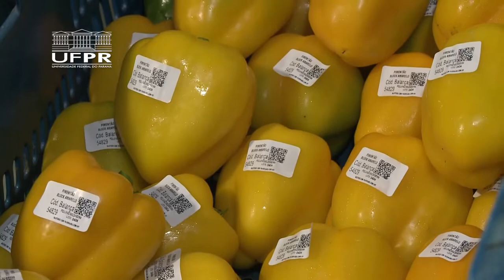Informa | Agrohackathon reúne estudantes para criação de soluções agrícolas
Neste mês de abril, aconteceu a terceira edição do Agrohackathon, evento destinado à criação de soluções e riscos para produtores agrícolas. A competição recebeu mais de 130 estudantes de instituições de ensino superior e escolas agrícolas. O Agrahackathon, conta com o apoio do Ministério da Agricultura, na expectativa de trazer para o mercado novas ideias e profissionais preparados para lidar com as situações do agronegócio.